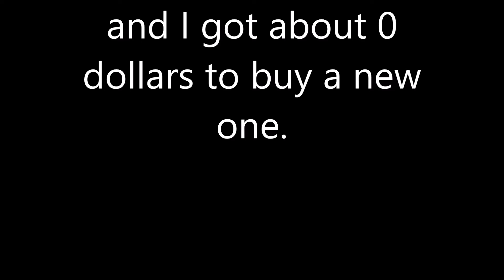CODE RED THIS IS SERIOUS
CODE RED THIS IS SERIOUS damn mic broke :(